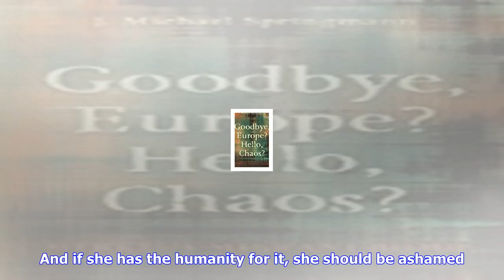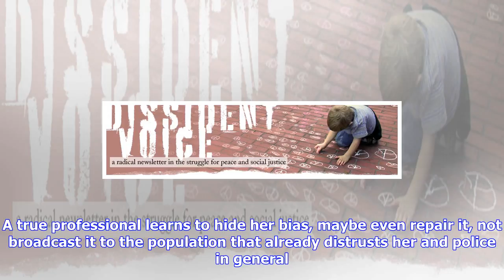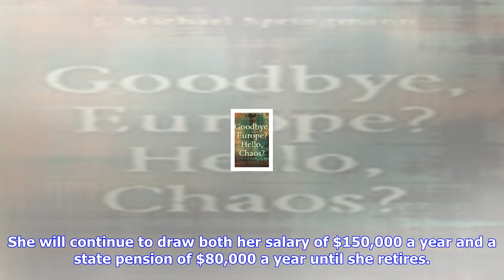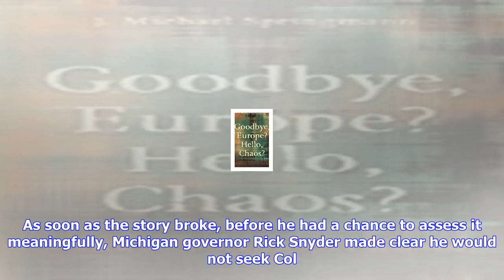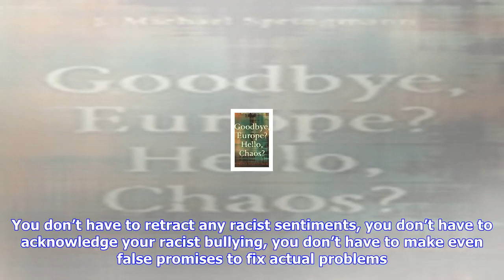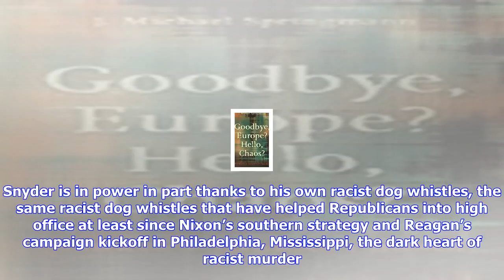Breaking News | Bigoted and unprofessional police chief backed by michigan governor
Bigoted and unprofessional police chief backed by michigan governor

by William Boardman October 13th, 2017 Dear NFL We will not support millionaire ingrates who hate Am...